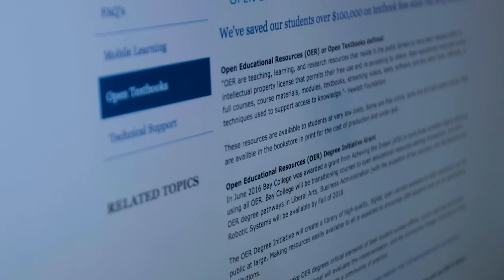Building a degree with Open Educational Resources at Bay College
This video was made possible by a grant from Achieving the Dream. Through this grant Bay College will create degree pathways using Open Educational Resources.